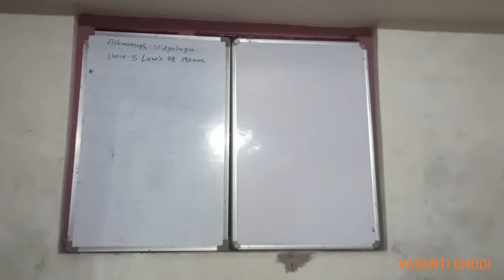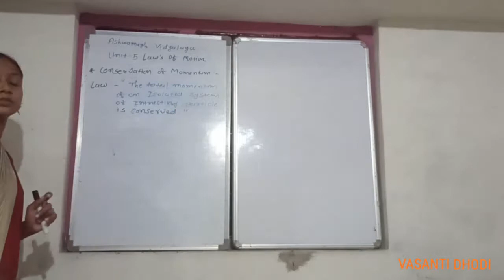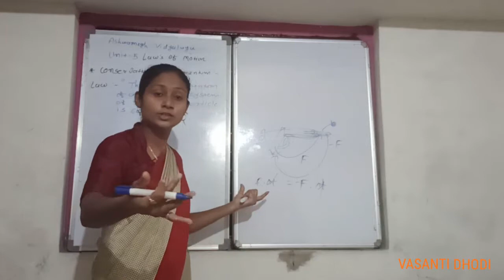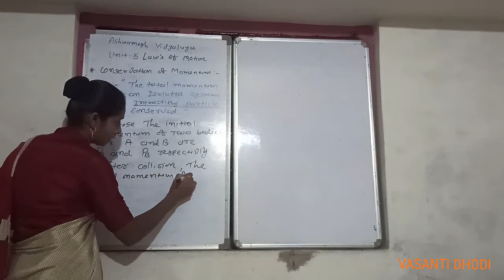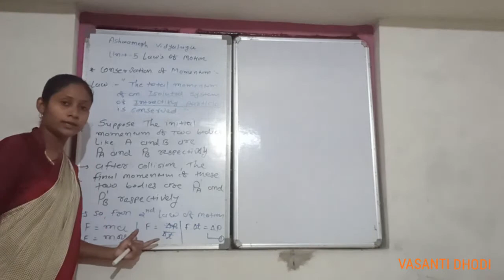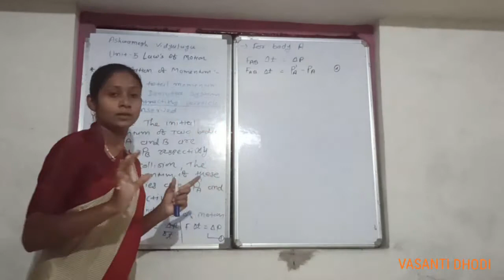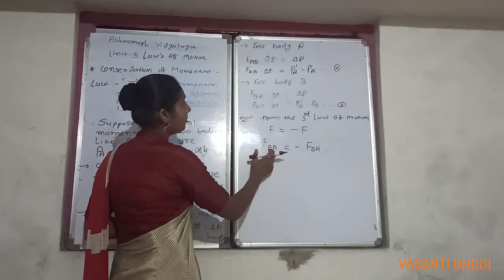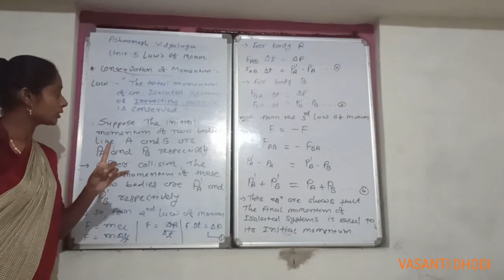11th phy.cha 5 Laws of Motion Part 5.13 eng.med.